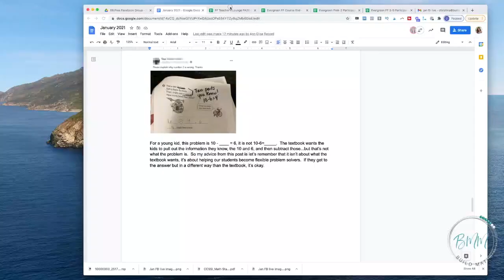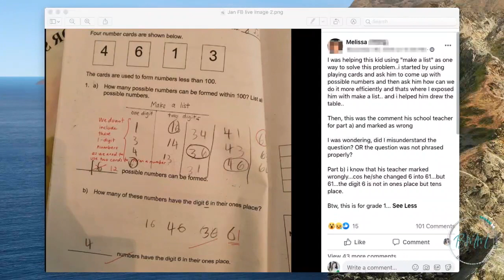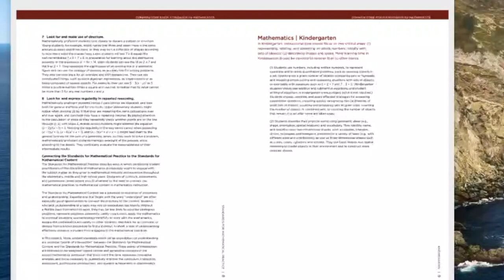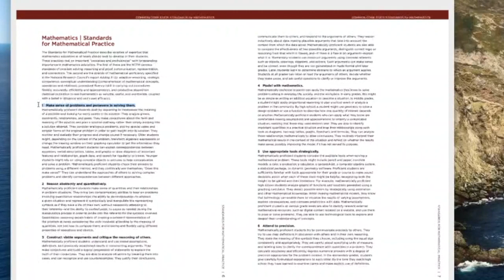Allowing Student Thinking by Changing The Way We Grade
One of the biggest changes in math education is moving from the type of teaching that is “listen to my directions and follow those steps on every problem after” to a type of teaching math that is more about letting kids use their own thinking processes to come up with the answers to problems.

But it is a hard change.

One of the ways that can be the most challenging to change is in our grading.